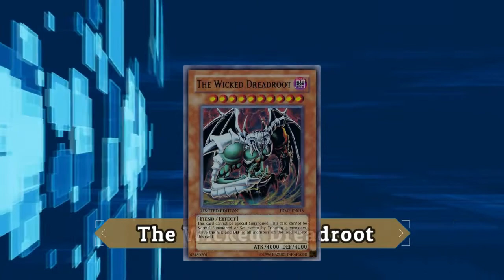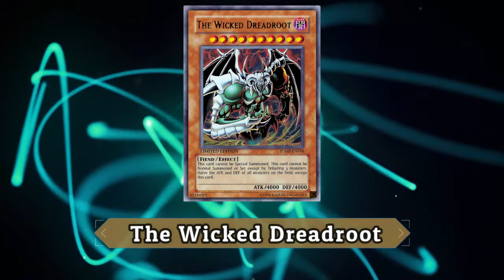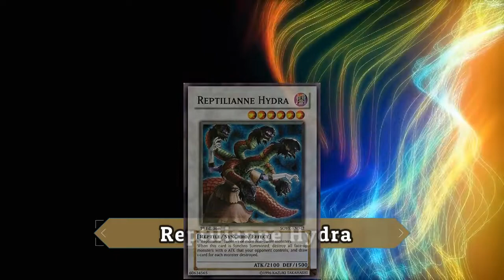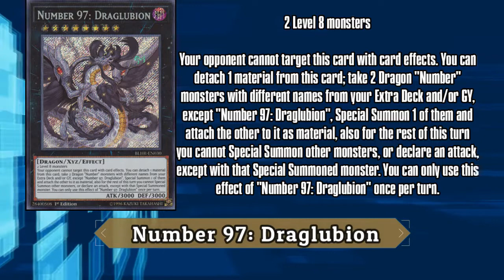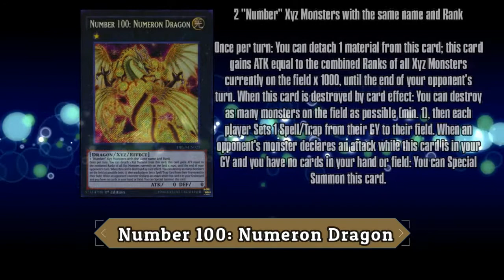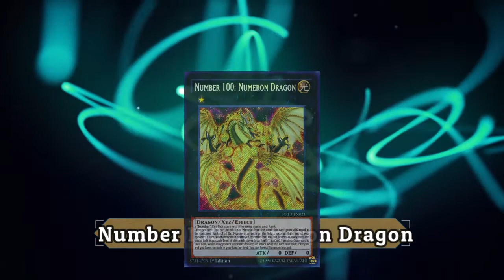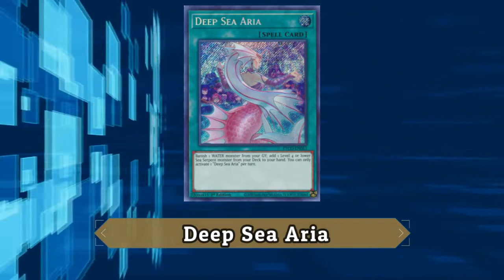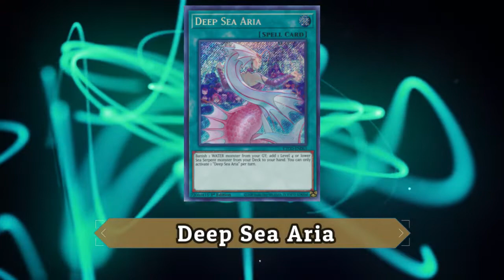Precios de mercado: Impacto de Ancient Guardians!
Ancient Guardians ha llegado por fin del TCG y ha impactado fuertemente en los precios de algunas cartas que antes eran ignoradas, sobre todo para el mazo Ogdoatic, ya que su facilidad de invocación desde la mano y el cementerio lo están volviendo un contendiente para ser el nuevo meta en este lado del mundo ¿lo lograra?, ¡dejame tus comentarios al respecto!

0:00 - Intro
0:46 - The Wicked Dreadroot
4:25 - Reptilianne Hydra
8:22 - Number 97 Dragublion
11:42 - Number 100 Numeron Dragon
16:20 - Deep Sea Aria